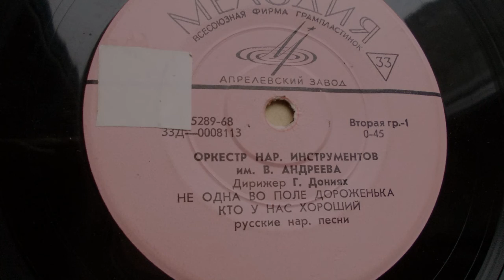Оркестр нар. инструм. им. В. Андреева – Кто у нас хороший (Зап. 1961 г.)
Д-0008113
КТО У НАС ХОРОШИЙ, русская нар. песня, исп. Оркестр народных инструментов им. В. Андреева п-у Г. Донияха, запись 1961 года.